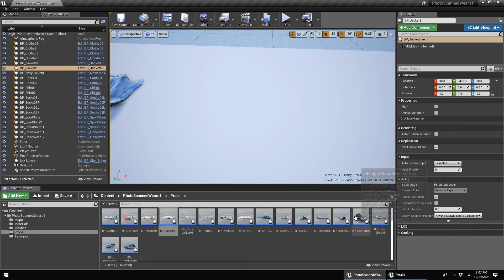PhotoScanned Wears Vol.1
High-Quality Photogrammetry Clothes With 4K Textures & Customizable Materials